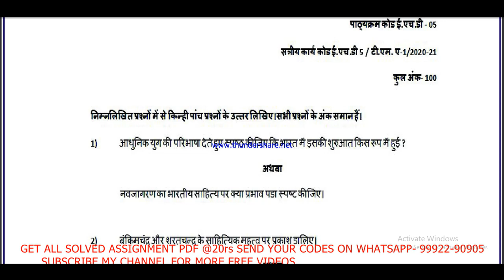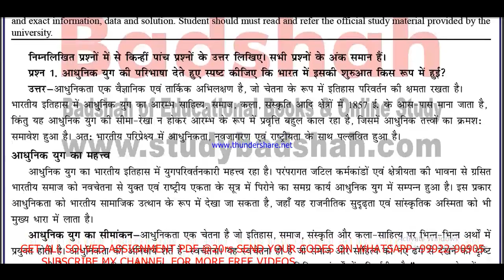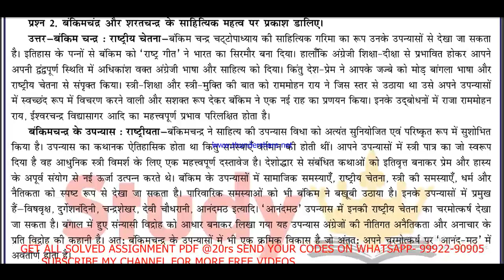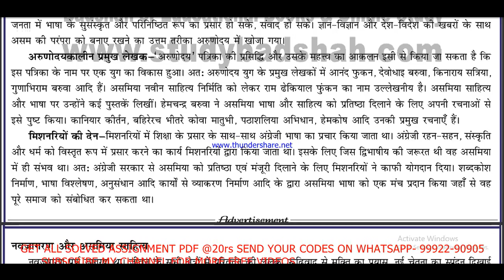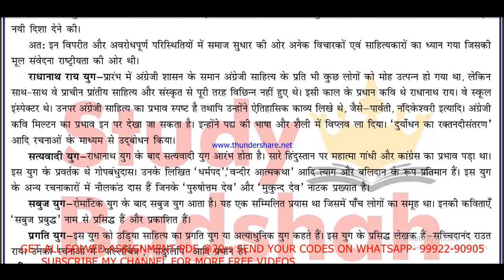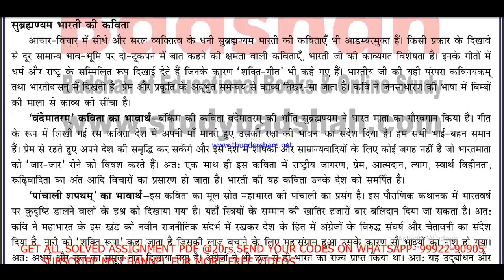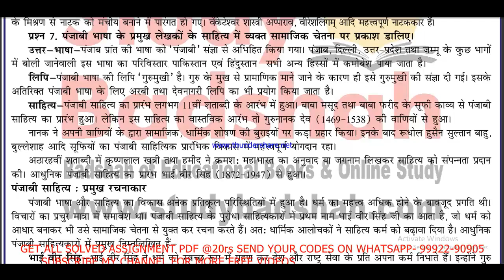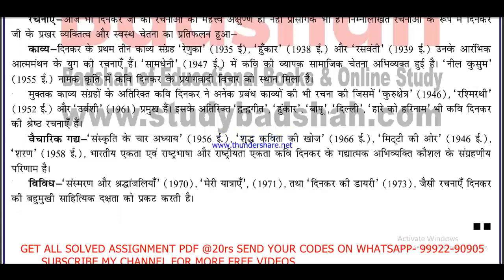ehd 5 solved assignment 2020-21 / ehd 5 solved assignment / ignou ehd 5 assignment in hindi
ehd 5 assignment pdf 2021-22, ehd 5 solved assignment 2021-22, ehd 5 solved assignment 2022, ehd 5 solved assignment , ehd 5 solved assignment 2021-22 in hindi,